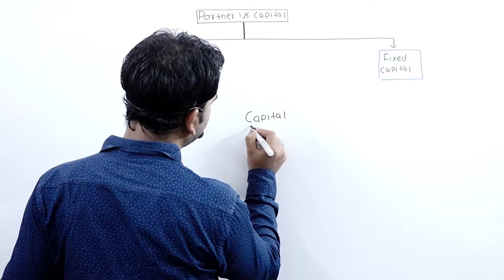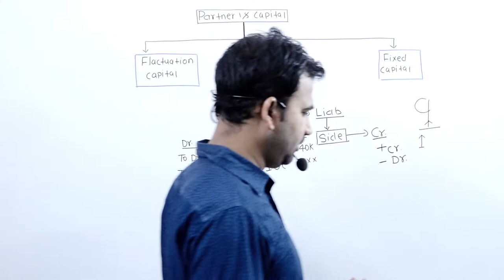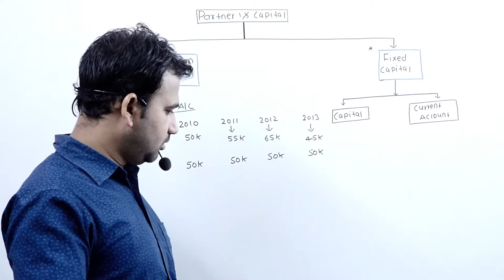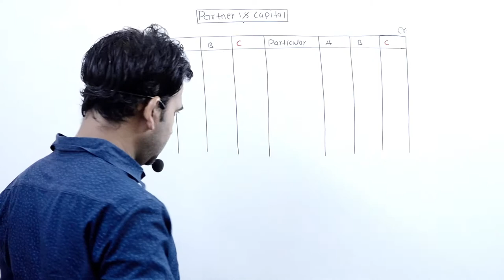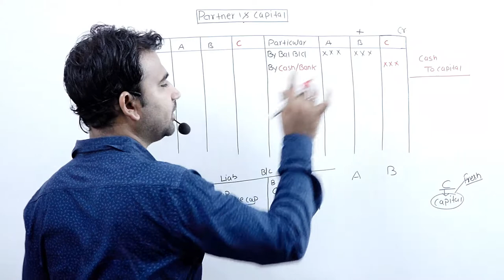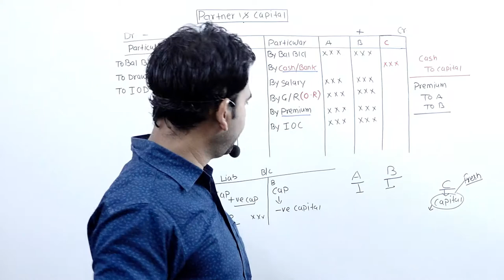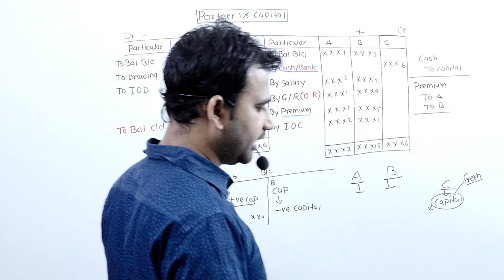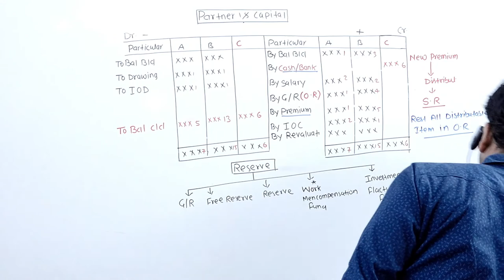Admission of Partner || Capital Account || Part-8 || Class 12